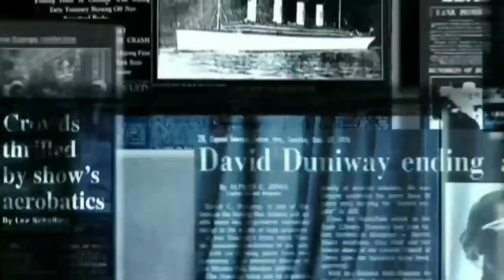Ind Tour of Aus 2020 | IND Vs AUS 2nd Test Match | Team India can beat Australia